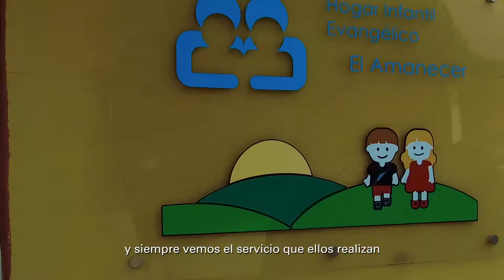10K Ternium Virtual 2020: Familia Weiss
Conocé la historia de esta familia que se sumó a la 10K Ternium Virtual desde el fin del mundo. Corrieron en Ushuaia, la capital de Tierra del Fuego.